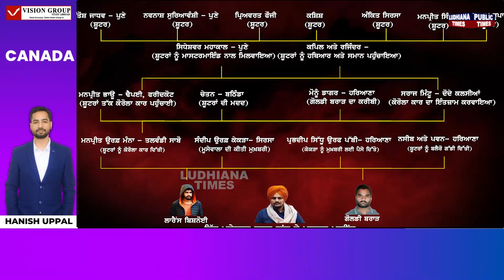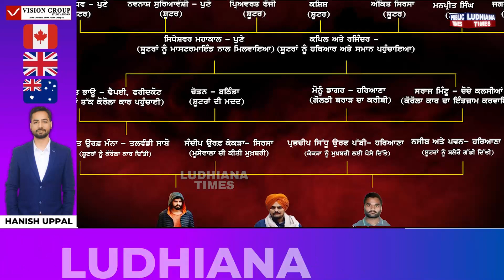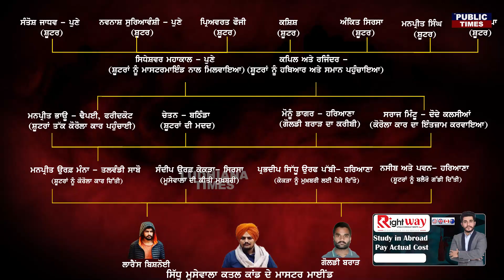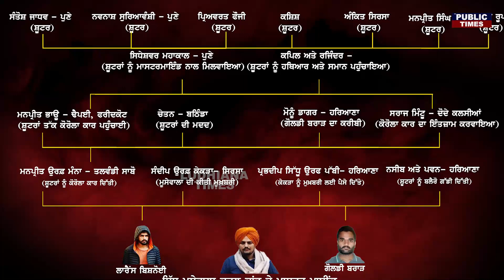ASI ਸ਼ਮਸ਼ੇਰ ਸਿੰਘ ਸ਼ੇਰਾ ਦਾ ਪੁੱਤ Goldy Brar ਕਿਵੇਂ ਬਣਿਆ ਗੈਂਗਸਟਰ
punjabi news
punjab news
canada news
visa
immigration